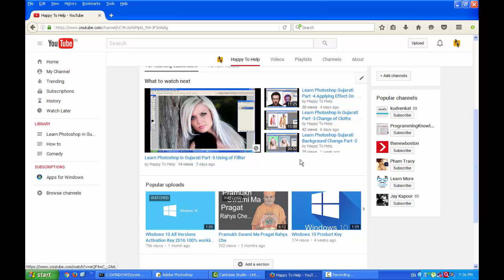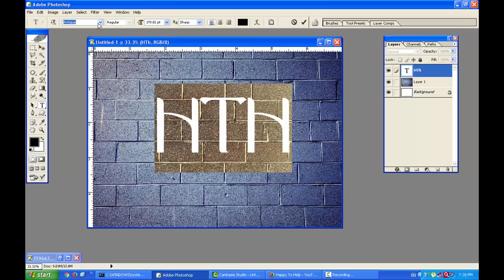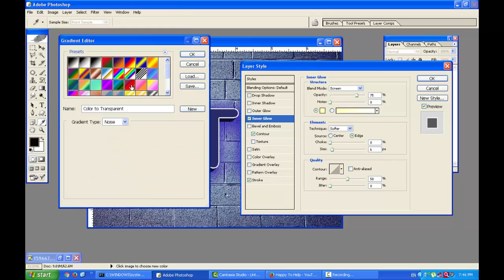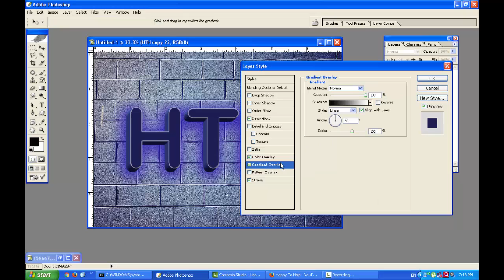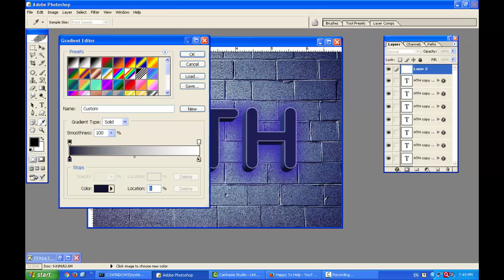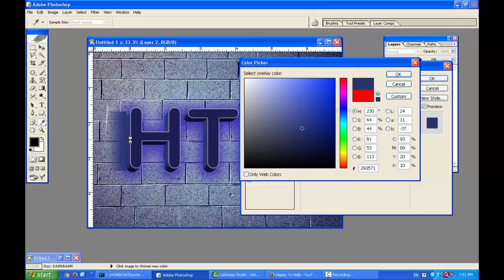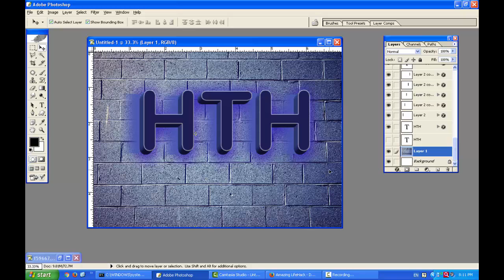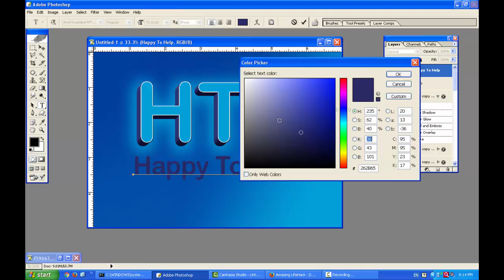Learn Photoshop in Gujarati Part -6 3D Text Making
હેલ્લો મિત્રો કેમ છો

આજે હું આપના માટે નવું ફોટો શોપનું ટુટોરીયલ લઇ ને આવ્યો  છું

આના આગળ નાં ભાગ માં આપડે ફોટોશોપ ના બેજીક ટૂલ્સ જોયા અને તેના પછીના ભાગ માં  ફોટાનું બેકગ્રાઉન્ડ કેમનું બદલવું જોયું

આ લીંક પર ક્લિક કરી તમે યે આગળનો વીડિઓ  જોઈ ને  શીખી શકો છો

હવે આજે આ ભાગ માં આપડે ફોટોશોપ માં  3D TEXT KEMNA BANAVA આજે આપડે આ વીડિઓ વડે જોઈશું

જો  તમેને આ વીડિઓ માં કઈ માં કઈ પણ સમજ ના પડે તો મને કોમેન્ટ માં લખી  મોકલો ટો હું જરુર તમને સમજાવા નો પપ્રયત્ન કરીશ

જો તમને વીડિઓ ગમે તો તેને લાઈક અને શેર કરવાનું અને સબ્સ્ક્રાઇબ કરવાનું ભૂલતા નહિ .

We have started this channel to help to the people to resolve some small problem of compute and some new tips and tricks. Any one can request for video for batter understanding. Here we post video related to Computers Mobiles Do It your Self (DIY) # Graphic Design Website Design Networking hardware CCTV Security system hardware data recovery.